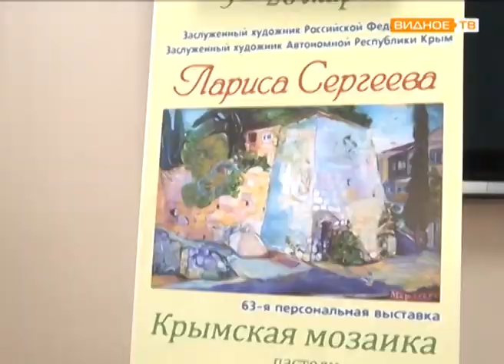"Крымская мозаика" - выставка Ларисы Сергеевой в ИКЦ города Видное